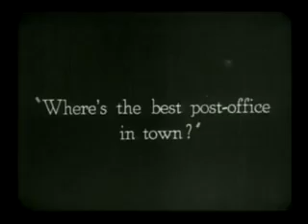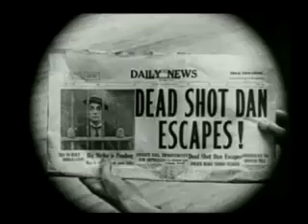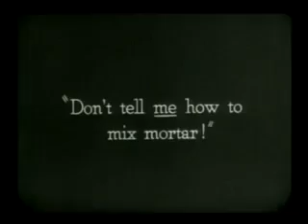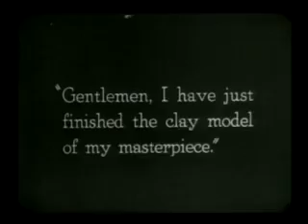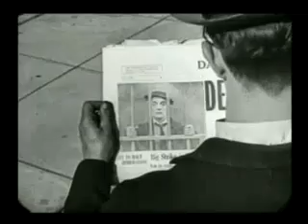The Goat by Buster Keaton in 1921